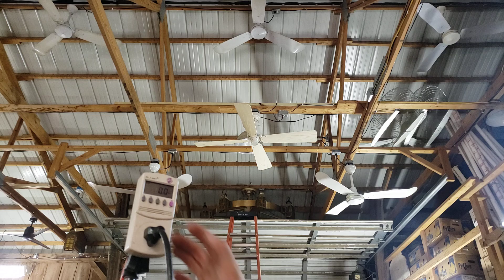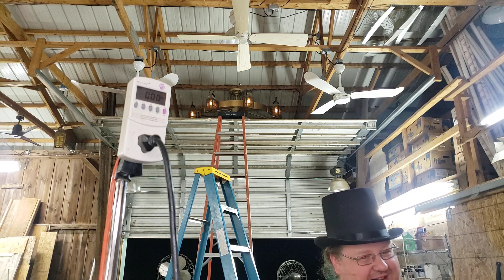Emerson Heat Fan/Universal Series "Blenderfan" Ceiling Fan model CF-523A-W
. Tested with the decade capacitor testing rig, the solid state speed control, and the amp meter

For Dan Spiffy Neuman Fan & Music Merch including T-shirts, coffee mugs, and more: